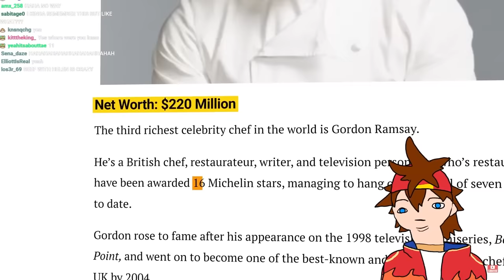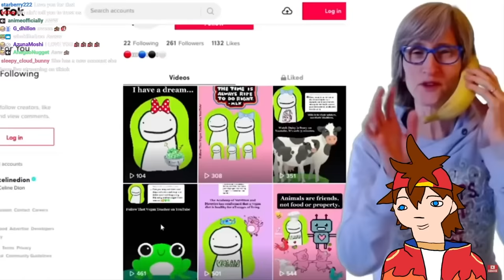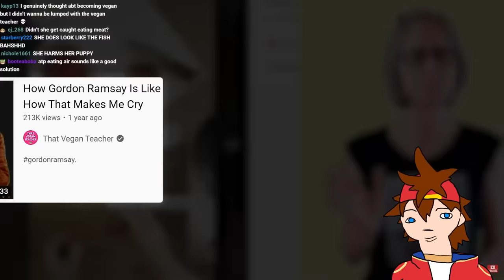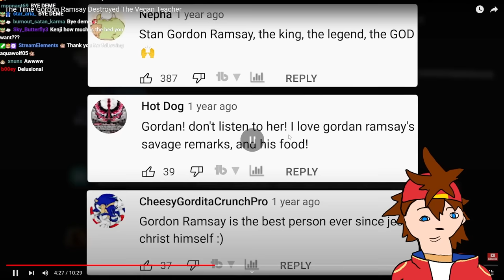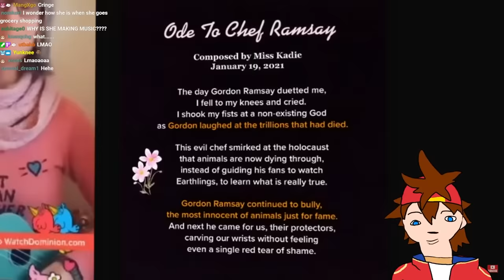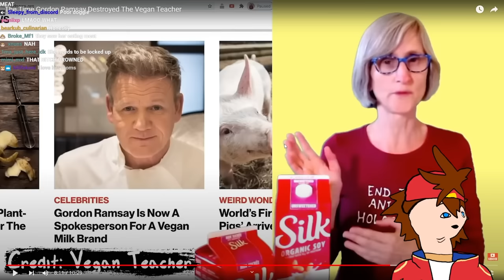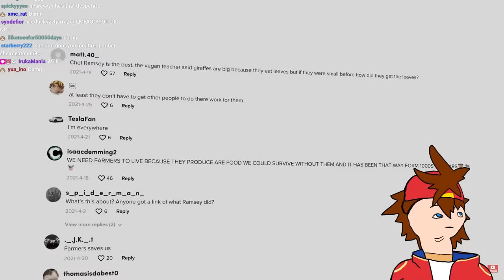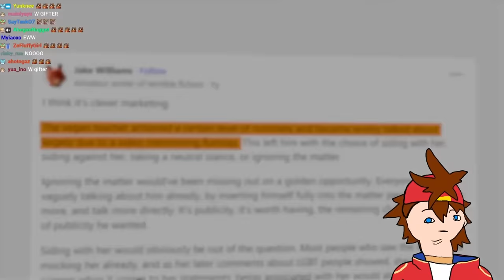The Time Gordon Ramsay Destroyed The Vegan Teacher | Kenji Reacts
Kenji reacts to "The Time Gordon Ramsay Destroyed The Vegan Teacher" by @SunnyV2